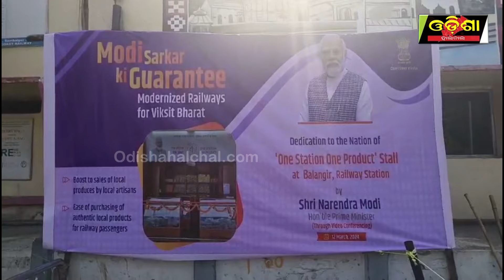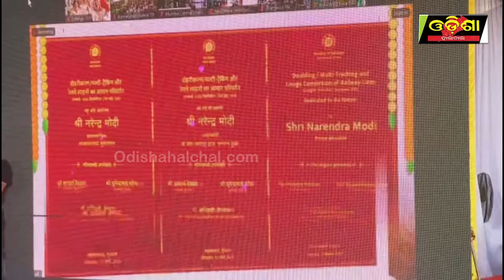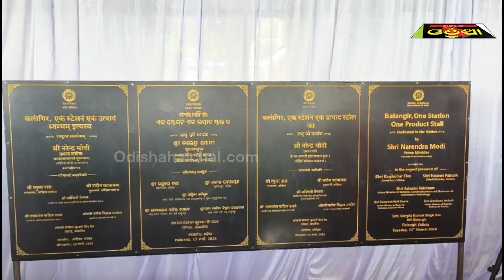ବଲାଙ୍ଗିରରୁ ସୋନପୁରକୁ ଗଡ଼ିଲା ରେଳ ||Odisha Halchal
ବଲାଙ୍ଗିରରୁ ସୋନପୁରକୁ ଗଡ଼ିଲା ରେଳ